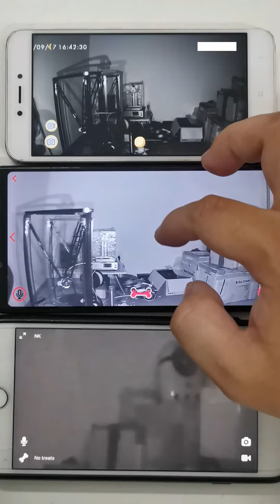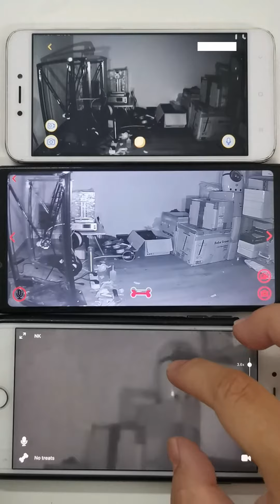Petkix compares night vision to other Dog Camera - World Best Dog Camera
When we create Petkix 360 Dog Camera, we arm to invent not only the world's first dog camera with a 360-degree view but also the world's best dog camera in every aspect.